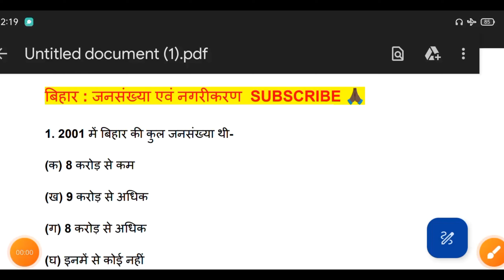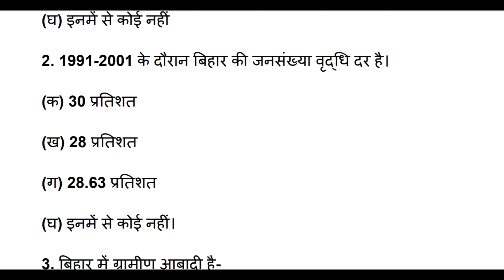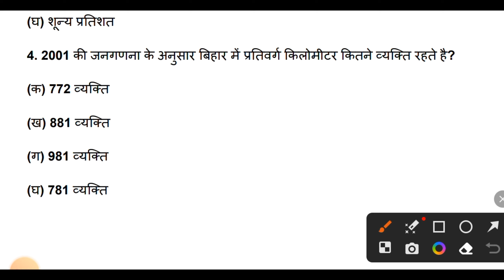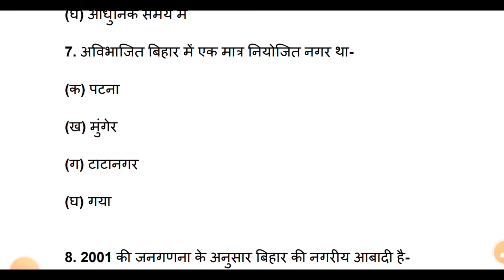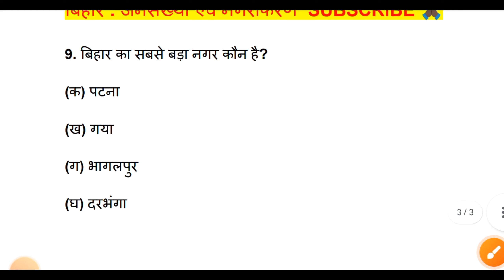बिहार : जनसंख्या एवं नगरीकरण का objective | भूगोल का VVI MCQs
बिहार : जनसंख्या एवं नगरीकरण का objective | भूगोल का VVI MCQs | Geography Chapter 5 | by Jasim sir

1. बिहार : जनसंख्या एवं नगरीकरण vvi objective 2025 exam Bihar Board
2. geography ka 5 chepter ka objective
3. Social science geography ka 5th chapter MCQs
4. geography ka vvi objective question 2025
5. geography class 10th vvi objective 2025
6. class 10th geography objective questions 2025
7. class 10 geography chapter 5 objective question
8. Hamari Duniya panchawa adhay ka objective
9. Class 10th vvi objective question 2025
10.  बिहार: जनसंख्या एवं नगरीकरण  -5
11. Sst ka objective